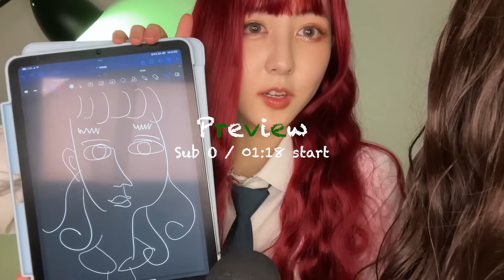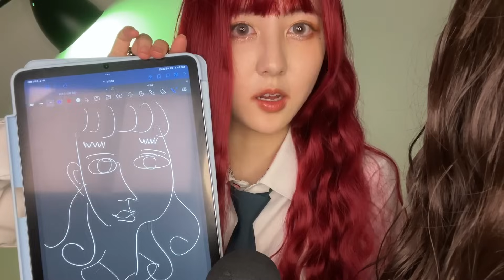ASMR "Can I play with your hair?💚" The girl in the back of the class does ur hair styling RP🏫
Eng sub⭕️
🍦Timestamps🍦
0:00 — preview
1:18 — start
1:19 — talking
2:58 — asking for your iPad
4:05 — playing with your hair
5:30 — combing your hair
6:37 — putting on hair oil
8:45 — combing your hair
9:16 — talking about hair color
10:05 — curling your hair
12:47 — eating
14:00 — curling your hair again
16:13 — braiding your hair
17:57 — getting a pattern of your facial features
21:00 — drawing you
21:30 — signing an autograph
21:43 — outro🍬
Thanks to 'kirstein' who made this timestamps!

Asia Highteen Universe Series 7 is released! 🏫